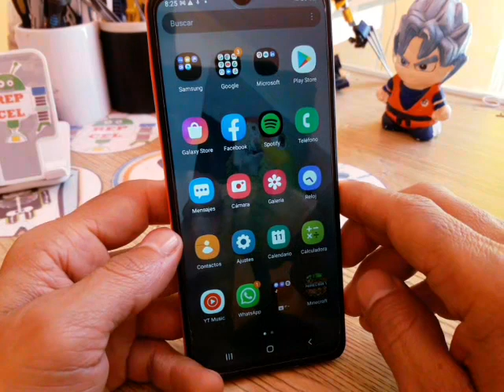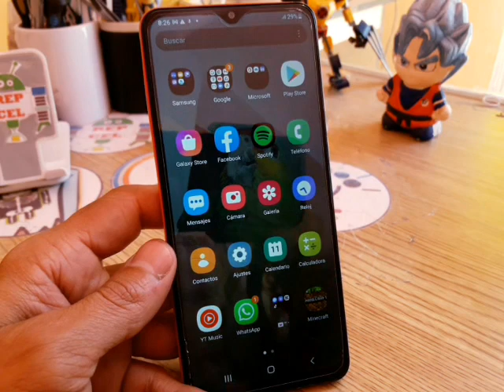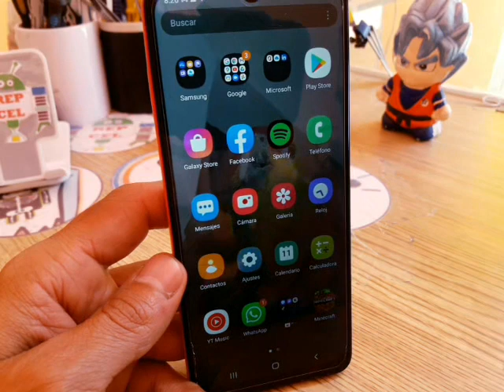los teléfonos mas chafas de la marca samsung que MAS FALLAN DE REPENTE Y SIN SOLUCIÓN